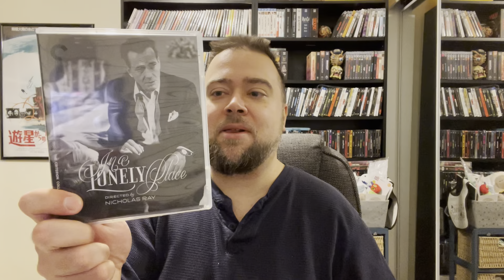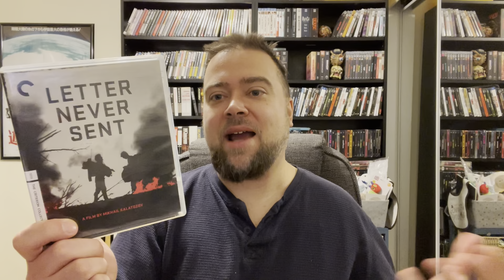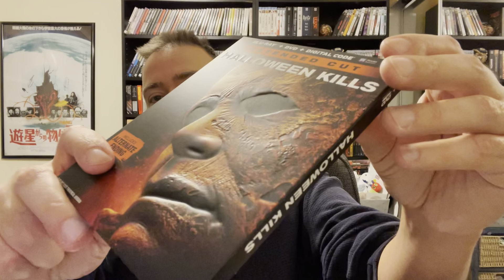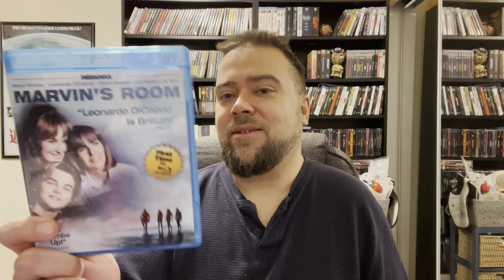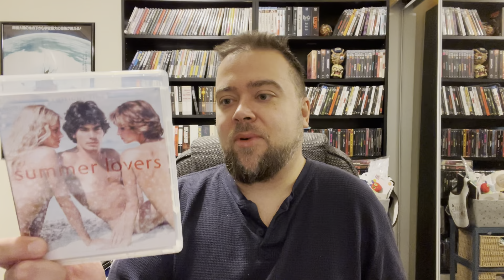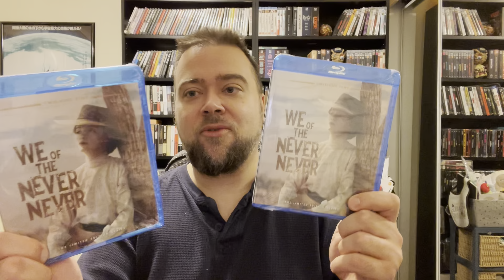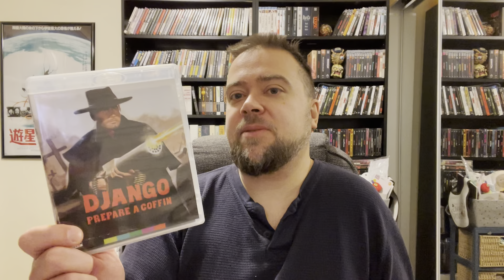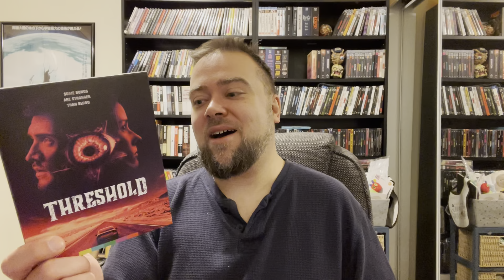What Didn’t Make The Shelf - 16 Blu-Rays I’m Getting Rid Of From My Collection, OOP, Arrow,Criterion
What didn’t make the shelf / collection episode 8

OOP
Rare
Slipcover

Dvds
Arrow Video
Criterion Collection
Twilight Time
Steelbook
Rant
Christmas movies
Movie talk
Unpopular opinions
Upgrades
Duplicates

Movie reviews